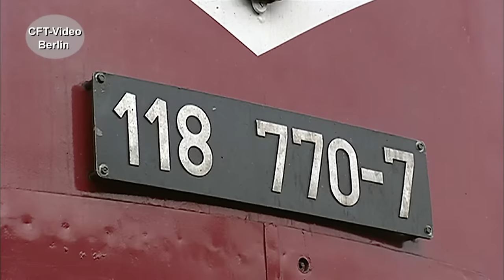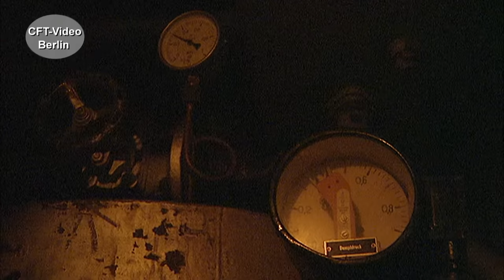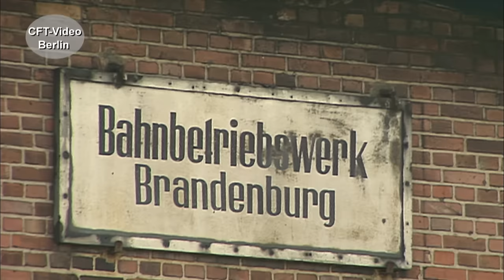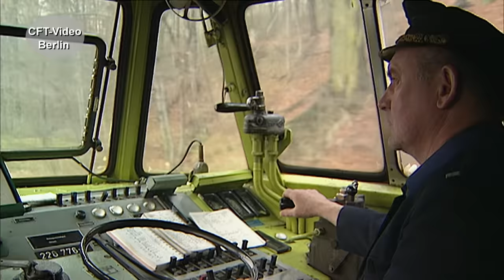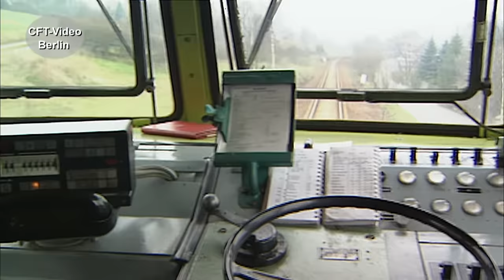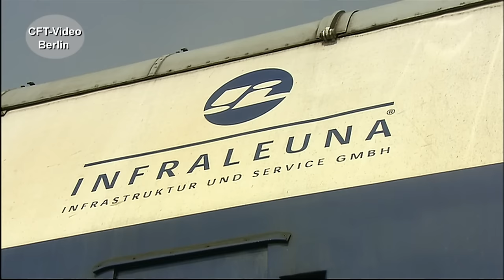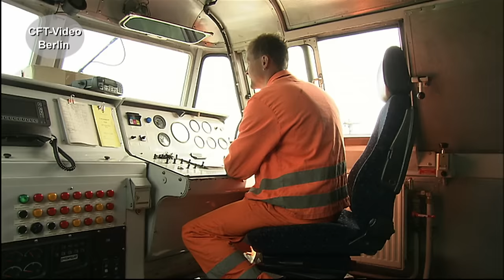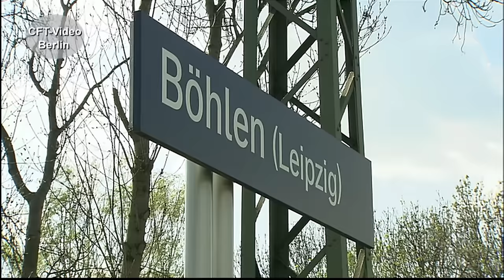Baureihe V180/118/228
Die Baureihe V 180 der Deutschen Reichsbahn - ab 1970 Baureihe 118, ab 1991 Baureihe 228 - war die größte in der DDR gebaute Diesellok. Sie sollte im großen Stil die Dampftraktion ersetzen. Anfang der sechziger Jahre rollten die ersten über DR-Gleise. Lange Zeit waren die formschönen Maschinen wichtiger Bestandteil im Fahrzeugpark der Reichsbahn. 1995 - bereits zu DB AG-Zeiten - fuhren die letzten von ihnen aufs Abstellgleis. Wir haben für Sie den Lebenslauf dieser beliebten Baureihe nachgezeichnet. Alte Industriefilme und Rückblicke in die aktive Zeit werden Sie begeistern. Auch die heutigen noch betriebsfähigen Exemplare haben wir nicht vergessen. Sehen Sie die MEG-V 180 oder die modernisierte Variante der Infraleuna. Hier mehr über große Dieselloks Werden Sie Kanalmitglied für nur 2,99/Monat als „Fahrgast“, für 3,99/Monat als „Heizer“ oder für 4,99/Monat als Lokführer. Inzwischen sind es 302 Filme in voller Länge und ohne Werbung, die geschaut werden können